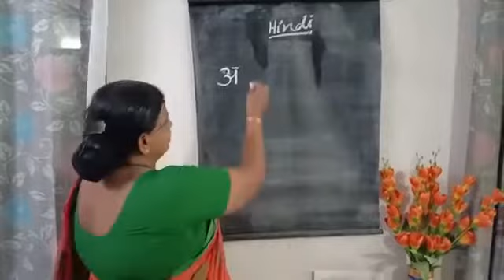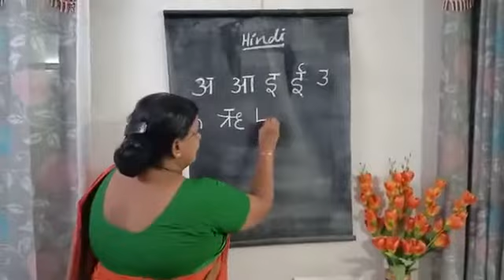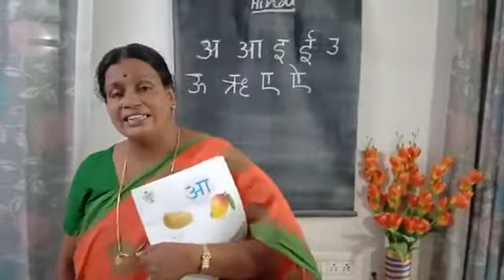Hindi module 1